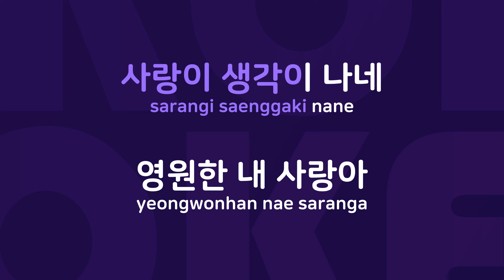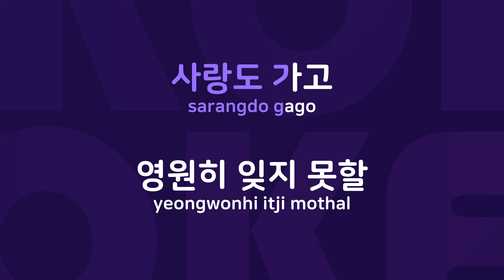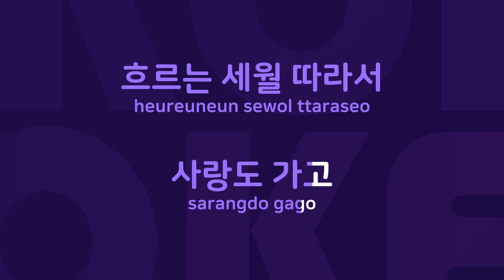생각이나네 : Originally Performed By 조용필 Karaoke Verison